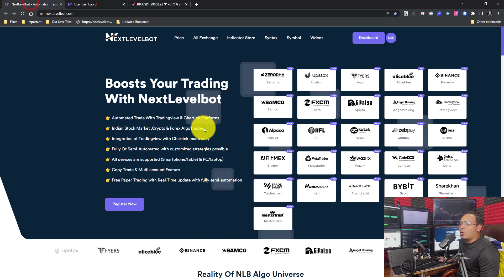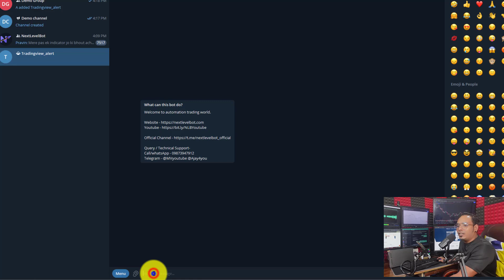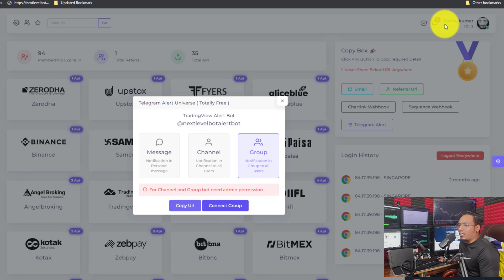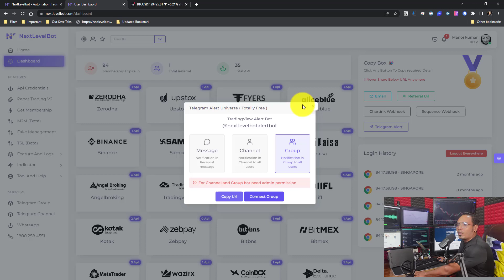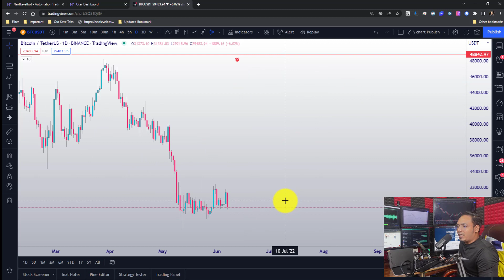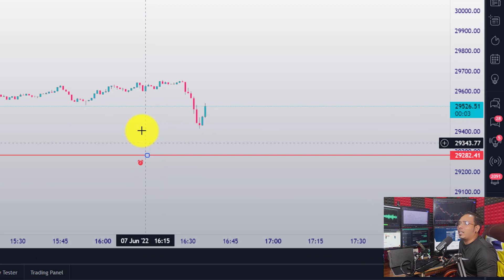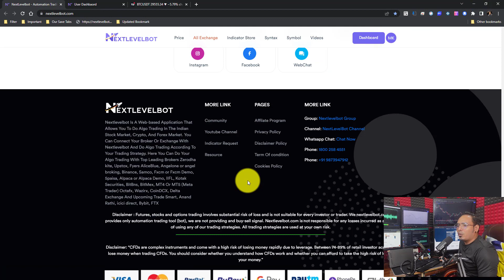How to Send Tradingview Alert to Telegram Channel and Group | Nextlevelbot Telegram Bot Totally Free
Supported Broker's API charges:
✔️Fyers ► Free
✔️Aliceblue ► Free
✔️Binance ► Free
✔️Kotak ► Free
✔️5Paisa ► Free
✔️Angel ► Free
✔️OctaFx Algo ► 30$ Monthly(Meta Api)
✔️Zerodha ► 2000rs Per Month
✔️Upstox ► 850 Approx Per Month
To check other brokers visit website